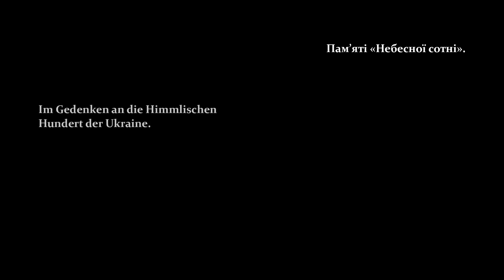Lets Play Shelock Holmes Crimes & Punishments | Part 1 | Back in Action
Spiel: Sherlock Holmes: Crimes & Punishments

Genre: Abenteuer

Publisher und Rechte ©: Focus Home Interactive

WICHTIG:

Unterstützt bitte den Entwickler und Kauft euch das Spiel im Original!